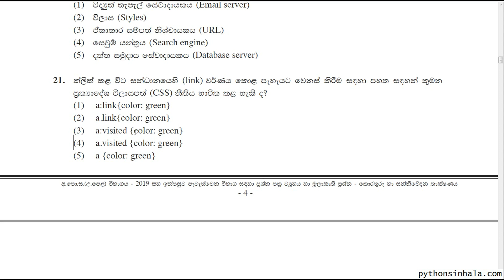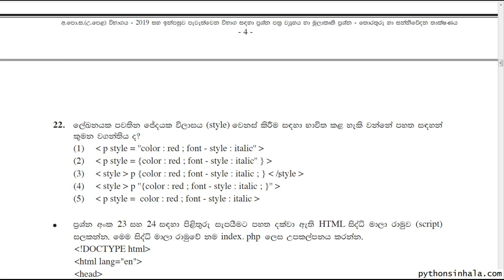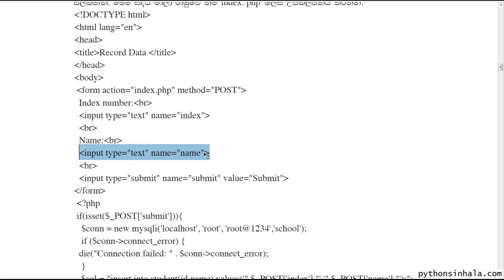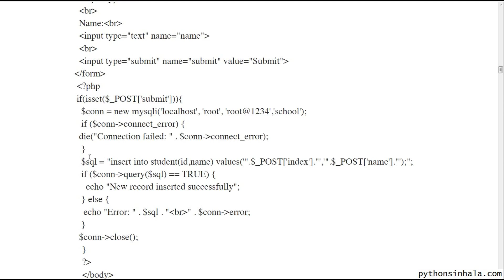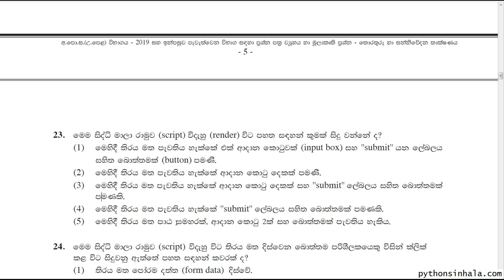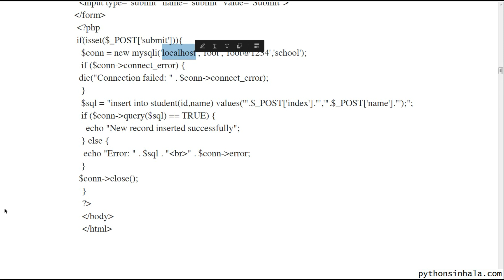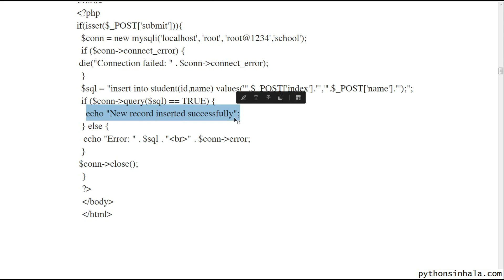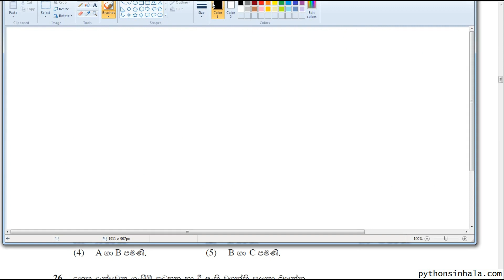Q21 - 25 ~ 2019 ICT Model Paper MCQ Discussion